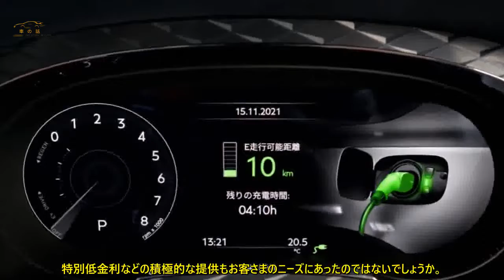ベントレー認定中古⾞ 対象⾞両の⾛⾏距離要件 10年/10万kmまで拡⼤ | 車の話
べントレー・モーターズ・ジャパンは、  認定中古車の対象車両の範囲を10年、  10万km以内の車両に拡大しました。  距離要件が2倍に  べントレー・モーターズ・ジャパンは、  認定中古車（サーティファイド・バイ・ベントレー）の対象車両の範囲をこれまでの10年、  5万km以内の車両から、10年、10万km以内の車両に拡大した。  サーティファイド・バイ・ベントレーでは購入後1年間の距離無制限の認定中古車保証が付帯するとともに、  購入者の希望によってさらに1年保証を延ばす、  延長保証制度もある（有償）。  2021年登録されたベントレー認定中古車は前年（2020年）を9％上回る302台。  この要因についてブランドディレクターの牛尾裕幸氏は、  「認定中古車を選択されるお客さまの1番の購入動機は価格面よ